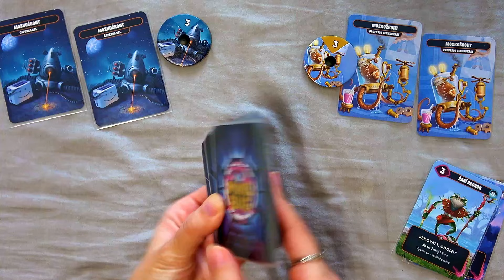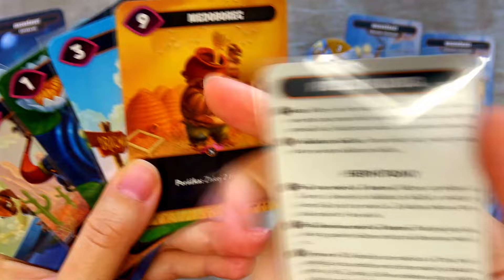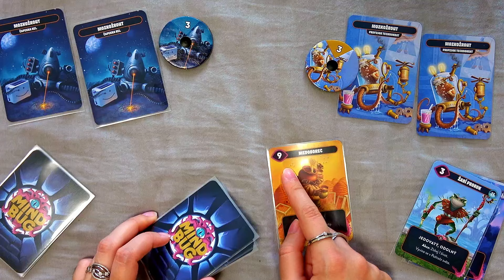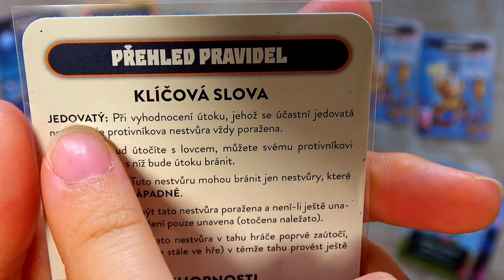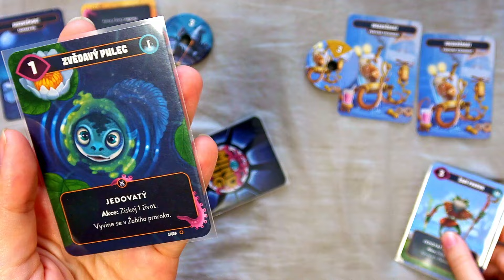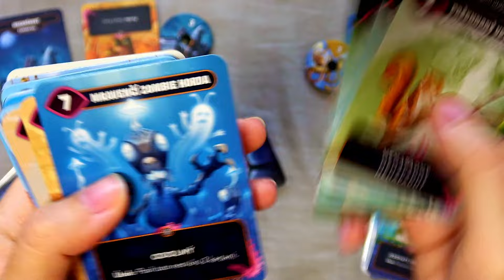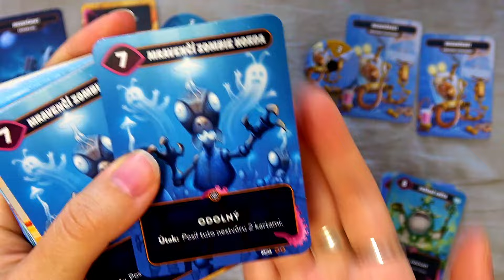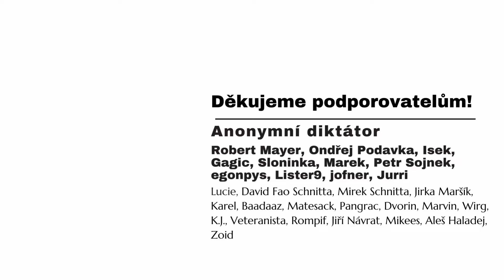Mozkožrout: Za hranice evoluce a Za hranice věčnosti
Mozkožrout mě prvně moc nebavil. Proč? A proč teď je to jinak? Co přináší samostatně hratelná rozšíření Za hranice evoluce a Za hranice věčnosti?

00:00 Úvod
00:36 Jak se to hraje - Mozkožrout obecně
03:45 Jak se to hraje - Za hranice evoluce
05:14 Jak se to hraje - Za hranice věčnosti
 DOJMY
06:19 Náročnost pravidel
06:42 Herní zážitek
09:46 Znovuhratelnost
10:05 Interakce
10:41 Téma
10:54 Kvalita komponent
11:09 Podíl náhody
11:48 Celkový dojem - Mozkožrout obecně
12:29 Celkový dojem - Evoluce vs. Věčnost